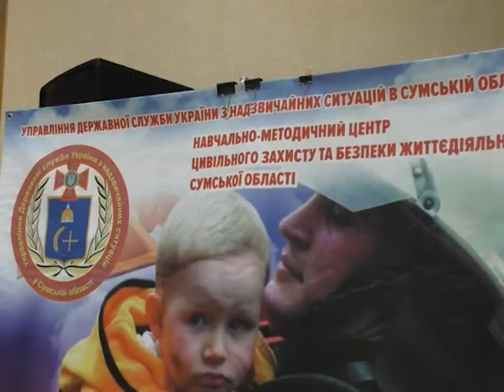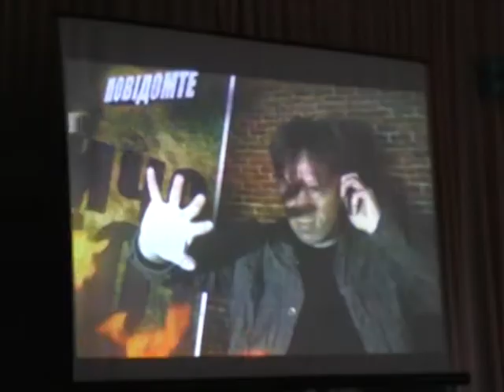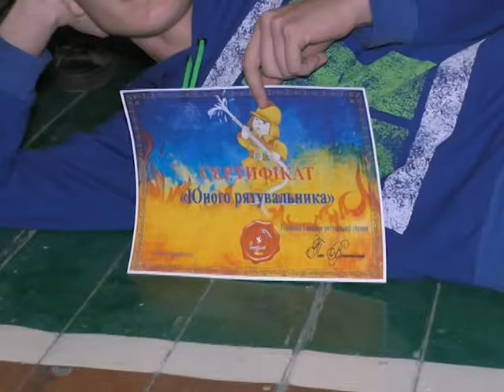Хроніка надзвичайних ситуацій. 11 грудня 2017.